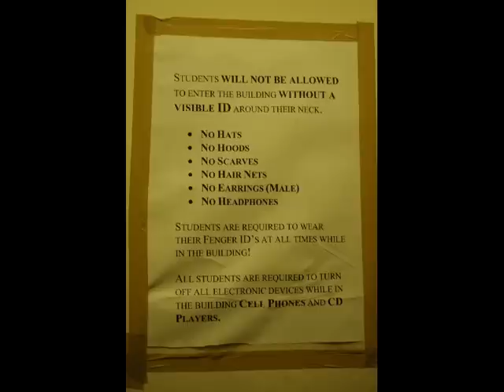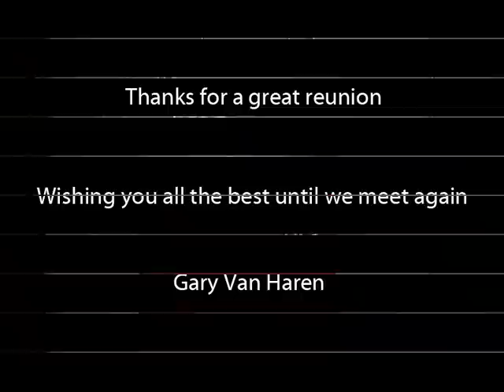Fenger High School class of 1965 Reunion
Slide show of Fenger High School class of 1965 tour of the school in Chicago at our 40th reunion